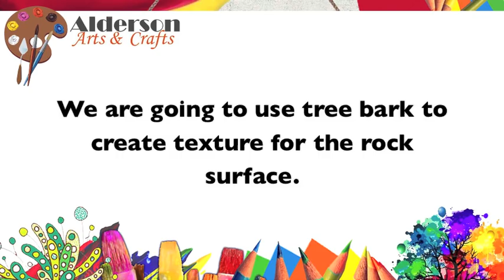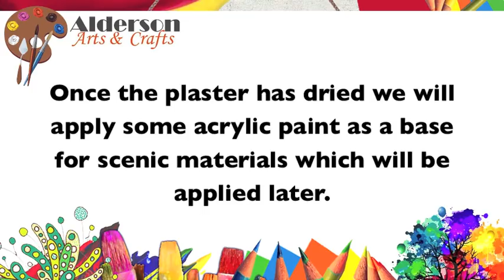How to create a model mountain using plaster bandage.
In this video we demonstrate how easy and fast it is to create a mountain for a model railroad using CraftCo Plaster Bandage available from Alderson Arts & Crafts. We also demonstrate how to create realistic rock faces using two different methods.